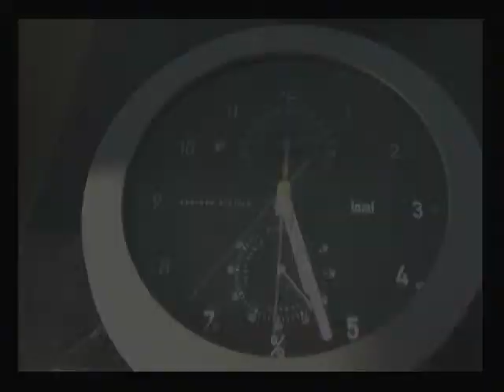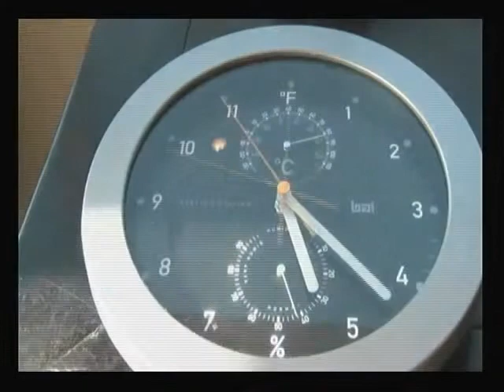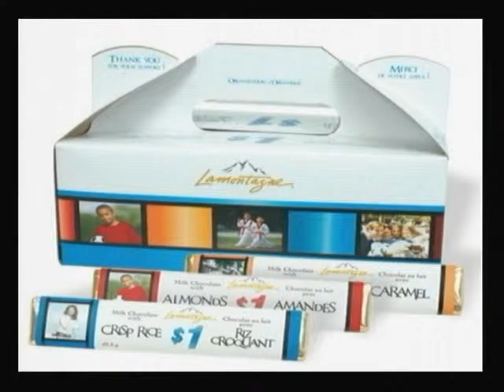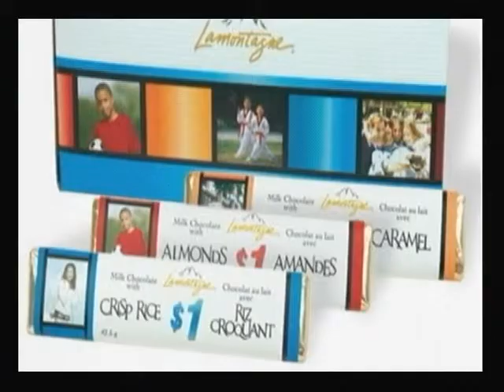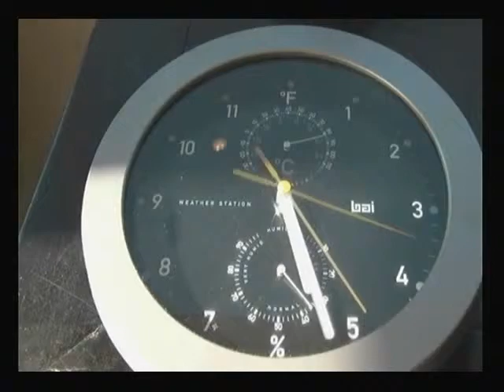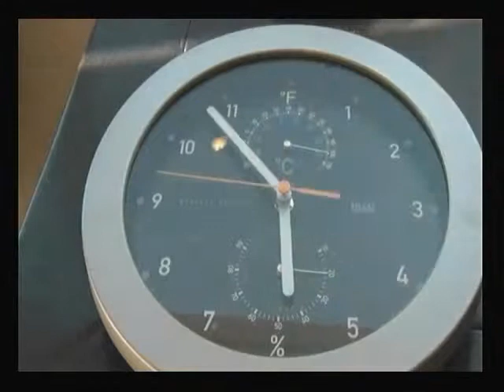Tiempo de analisis 2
sabado 14 de septiembre de 2013